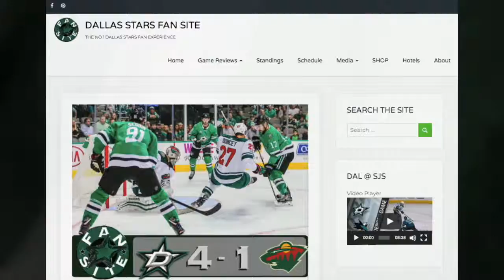Dallas Stars @ Chicago Blackhawks | Mar 9 2019